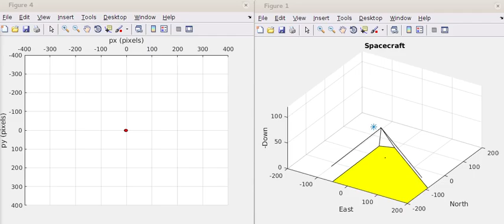adaptive gimbal pointing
Model Reference Adaptive Control for a pan-tilt camera. The depth into the optical axis of the camera is being adapted.